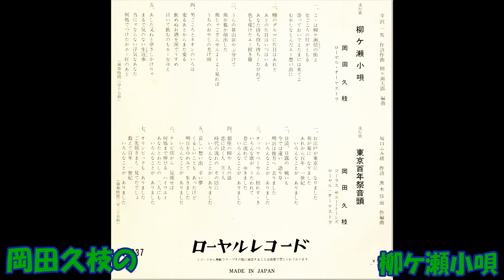岡田久枝の 柳ケ瀬小唄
流行歌　寺沢一馬作詞・作曲 柳ケ瀬太郞編曲 岡田久枝 ロ－ヤル・オ－ケストラ     RQ－637   (SW   073)     ロ－ヤルレコ－ド     昭和41年5月発売。